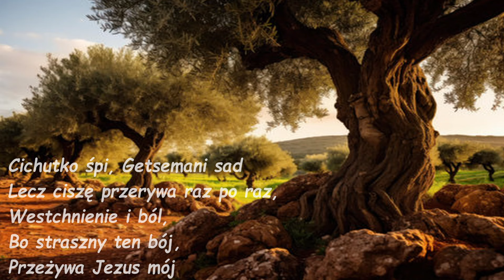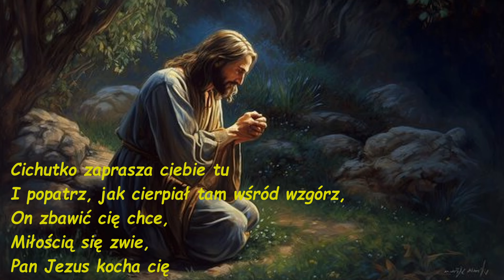Getsemani - Pieśń Wielkopostna (cover T4)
Getsemani - ogród oliwny należał – podobnie jak sala na górze zwana Wieczernikiem – do rodziny ewangelisty Marka. Po ostatniej wieczerzy Jezus przyszedł tutaj z uczniami, żeby się modlić. W miejscu Jego modlitwy zbudowano kościół. Fundusze na jego wzniesienie płynęły z całego niemal świata, więc nazywa się go dziś Bazyliką Narodów.
Pasja Zbawiciela stała się tematem wielu utworów muzycznych, literackich oraz dzieł filmowych. Przedstawiało ją wielu malarzy nawiązujących w swej twórczości do motywów biblijnych.